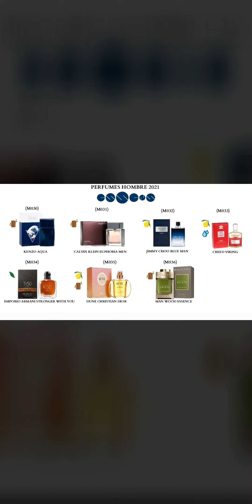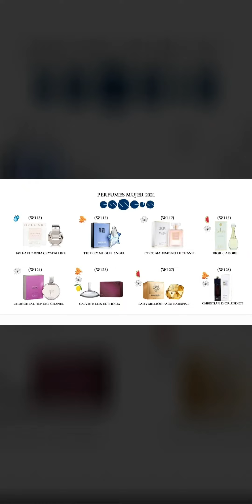haz tu pedido conmigo. WhatsApp 659197333.perfumes originales y naturales y con 20% más de esencia.